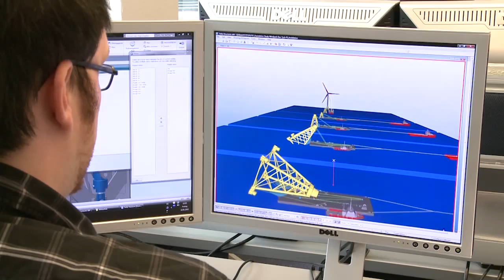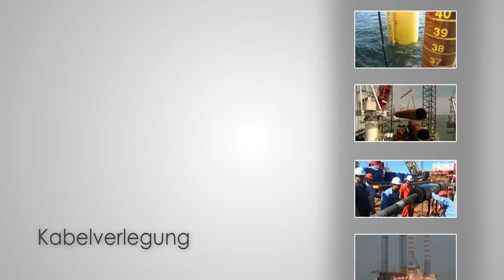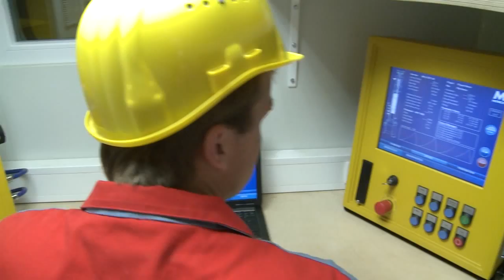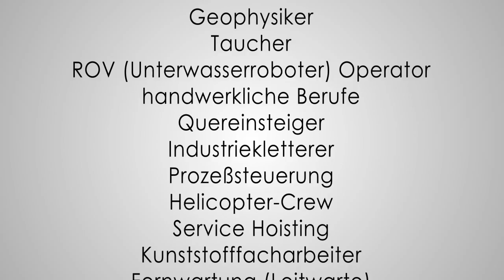Berufe in der Offshore Windindustrie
Der Film zeigt eine Übersicht der verschiedenen Berufe in der Offshore-Windindustrie